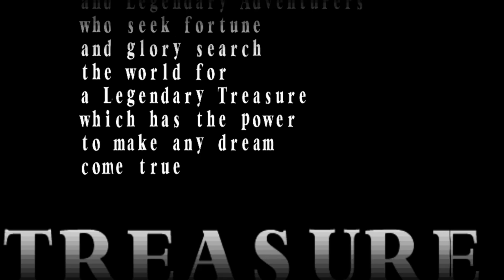Capcom's most neglected franchise! - Power Stone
On this episode of Flophouse Plays, I get hype but also simultaneously sad that Power Stone hasn't seen a release in 14 years!